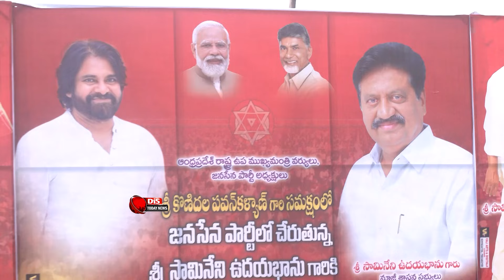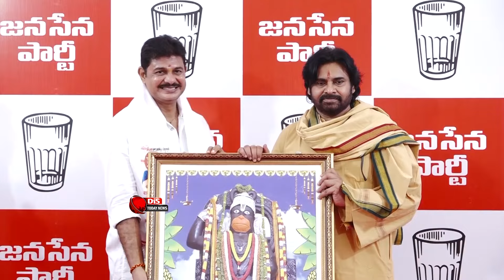జై జై పవన్ కళ్యాణ్!! | Pawan Kalyan | YCP Leaders Join In Janasena | Balineni | Samineni | Kilari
జై జై పవన్ కళ్యాణ్!!  . Janasena Pawan Kalyan . YCP Leaders Join In Janasena . Balineni Srinivasa Reddy, Samineni Udayabhanu , Avanapu Bhavana & Kilari Rosaiah Join Janasena . Pawan Kalyan . Distoday News